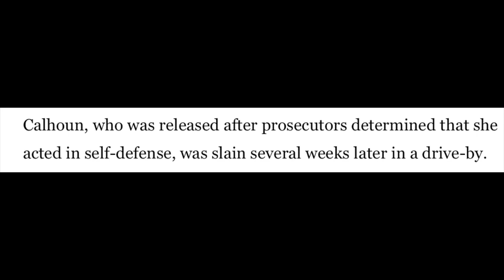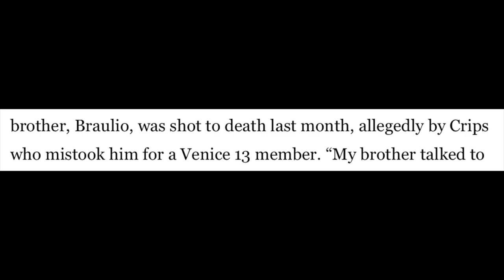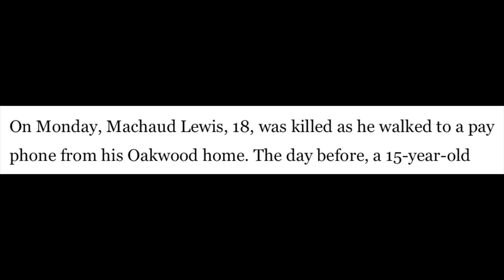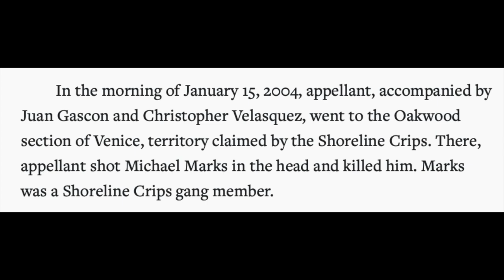Venice Shoreline Crips vs. Culver City Boys & Venice 13